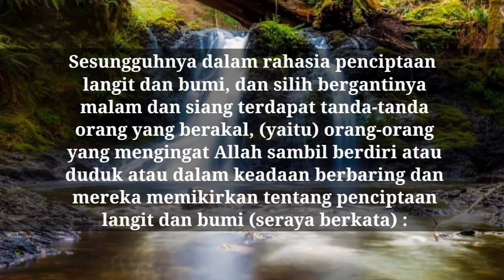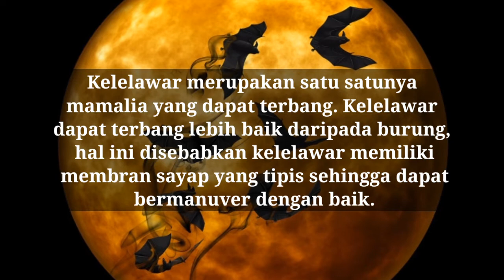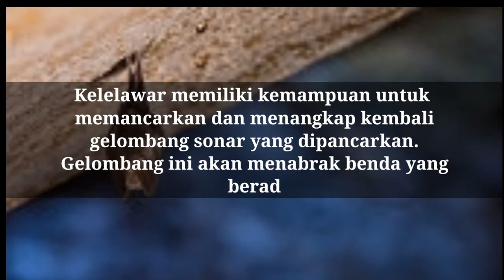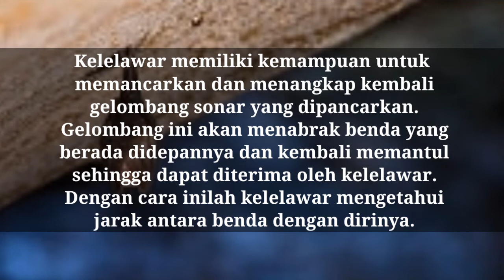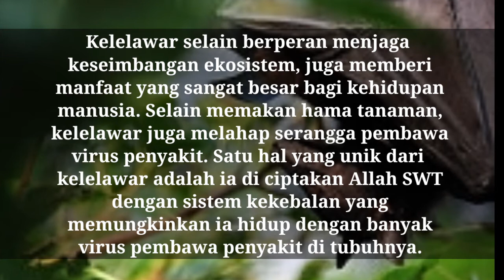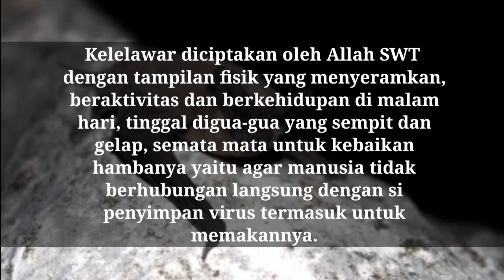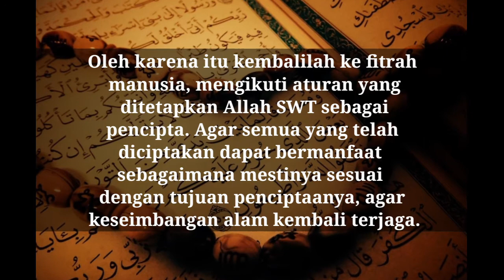STORY ISLAMI || LARANGAN MEMBUNUH KELELAWAR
HADIST TENTANG KELELAWAR || LARANGAN MEMBUNUH KELELAWAR

Assalamualaikum..
Selamat Datang di Channel Umi Raufalia🌷🌷